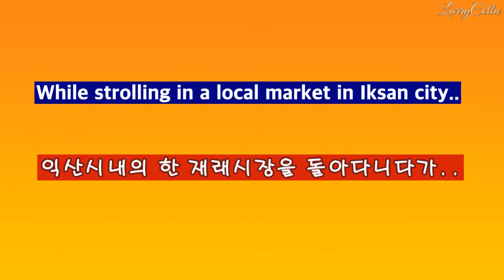A northern snakehead from the wild likes live feeders ☜ 자연산 가물치는 생먹이를 좋아한다.